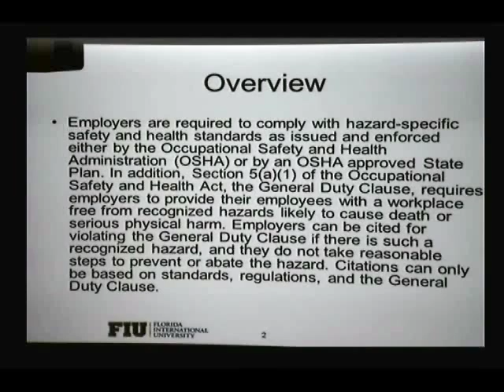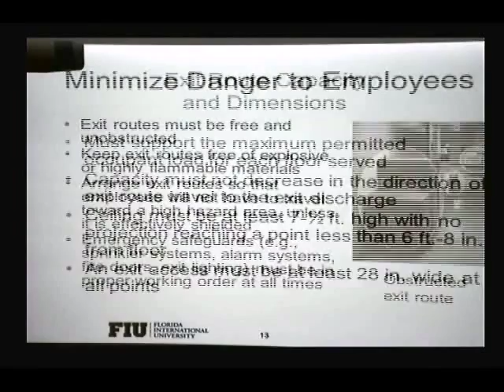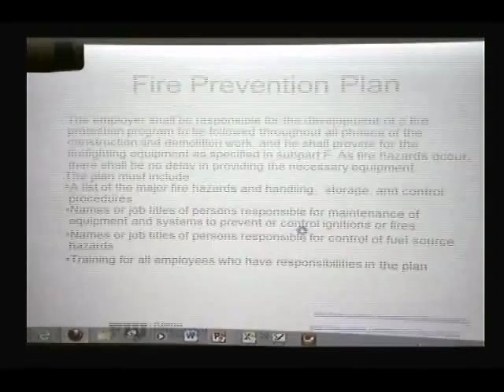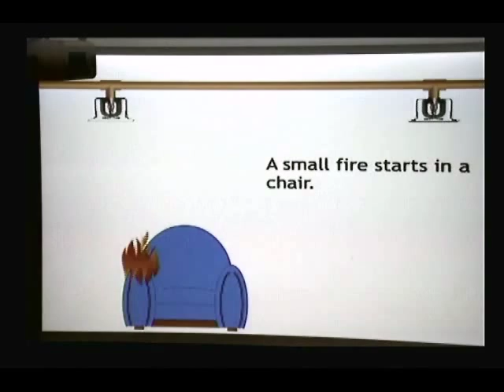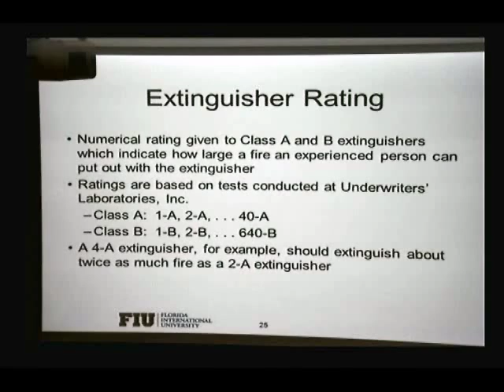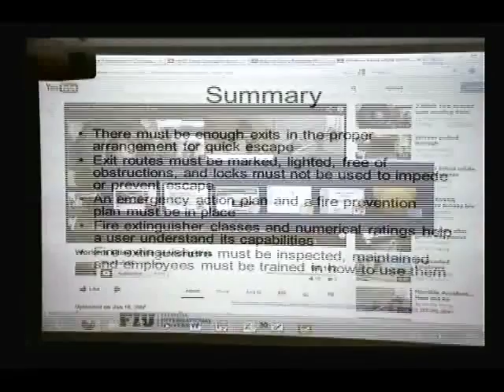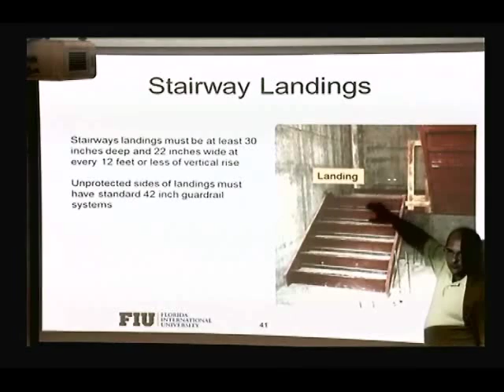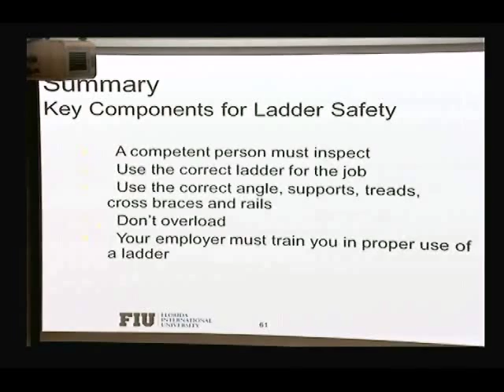Safety Lecture 11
This video covers module 11